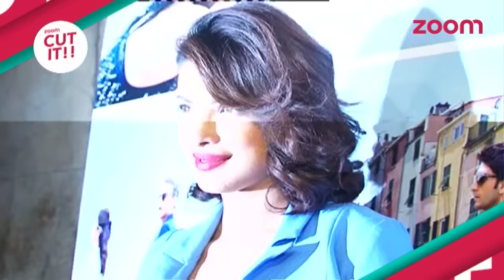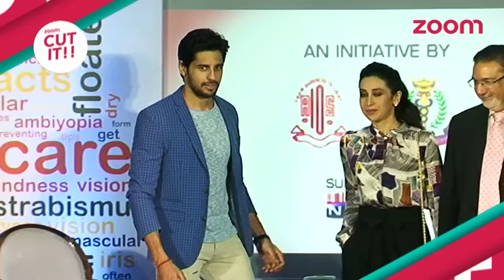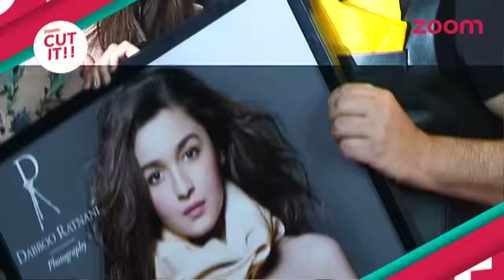CUT IT!! With Simi Chandoke | Episode 29 | EXCLUSIVE | zoom turn on